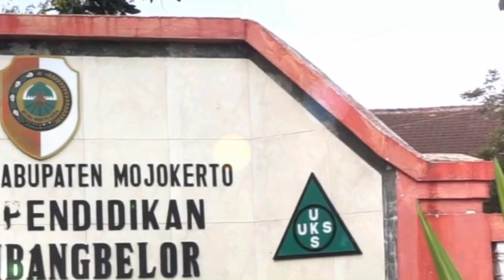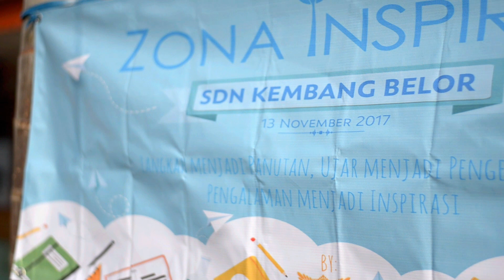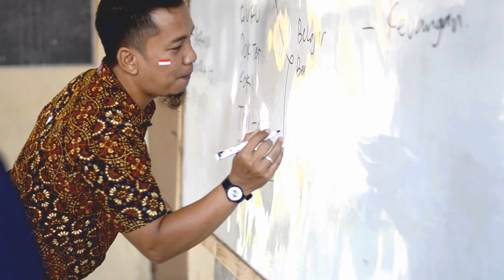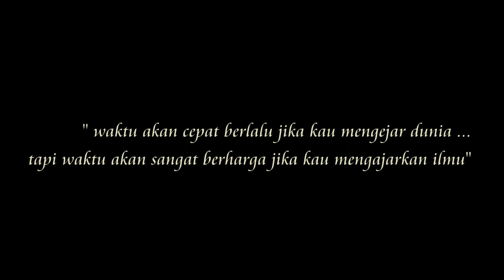kelas inspirasi 4 mojokerto